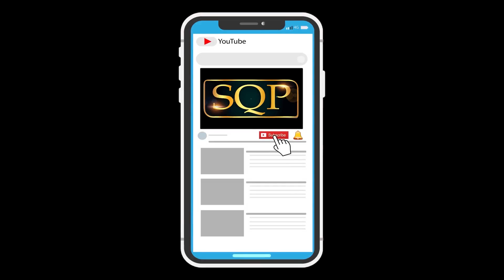Tafseer E Ishq | Faisal Kamal Haider | Muharram Special | SQP Islamic Multimedia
Title : Tafseer E Ishq
Artist : Faisal Kamal Haider
Producer : Shakeel Qadri Peeranwala
Record Label : SQP Islamic Multimedia